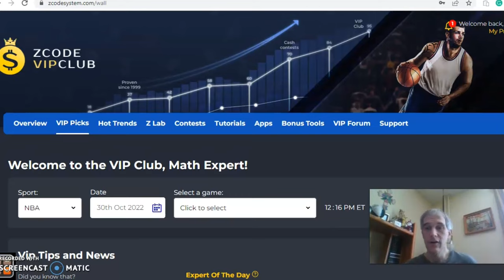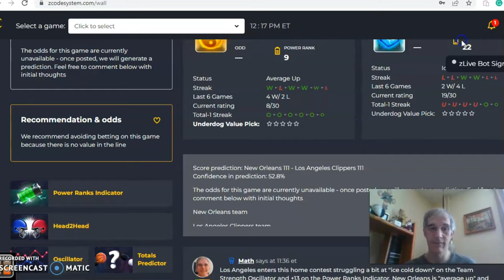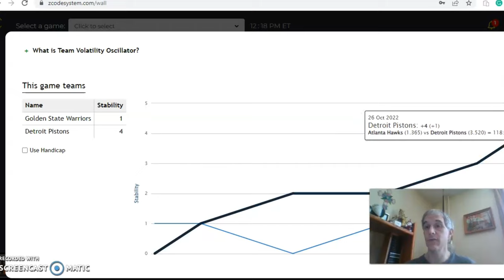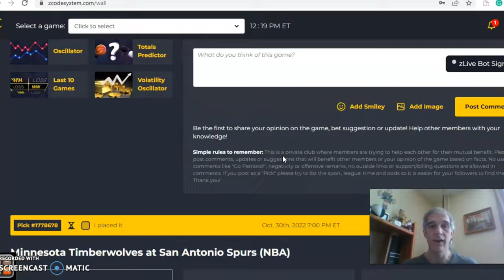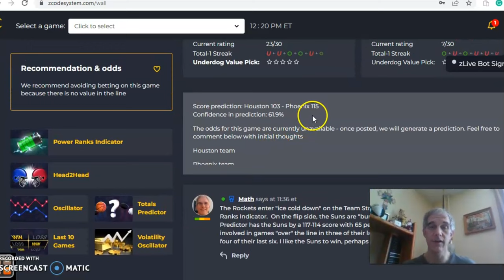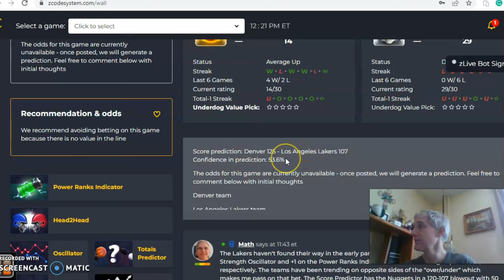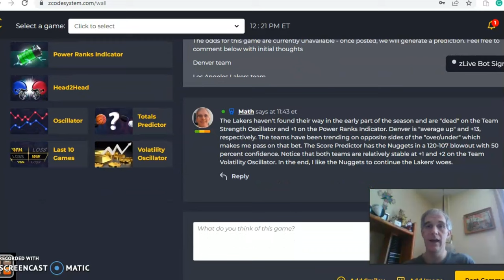NBA Picks October 30: Rockets at Suns Featured Game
As  the end of October approaches, the NBA season is getting into full swing. There are a handful of games for October 30 with the Suns hosting the Rockets highlighting the action.